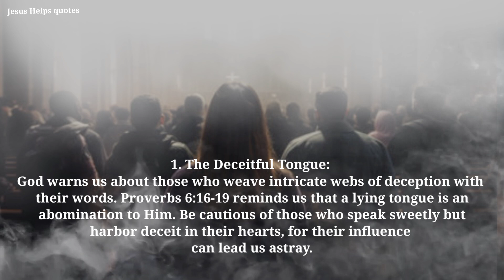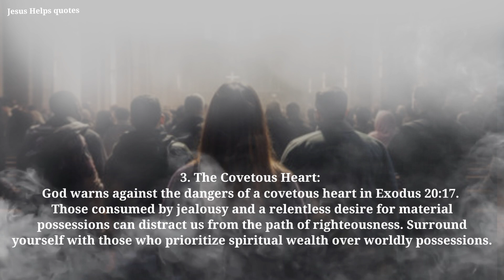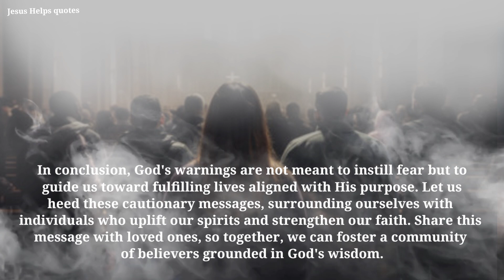PADRE PIO: God Warned Us To Avoid These 5 Kinds Of People | Christian Motivation